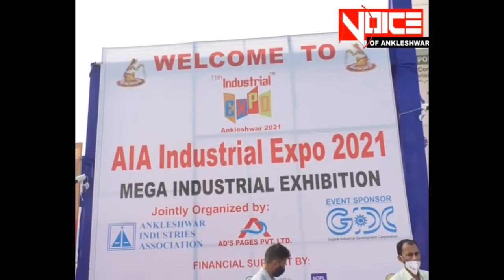વોઇસ ઓફ અંકલેશ્વર ન્યુઝ :અંકલેશ્વરમાં ઇન્ડસ્ટ્રીયલ એક્ષ્પો 2021 નો પ્રારંભ